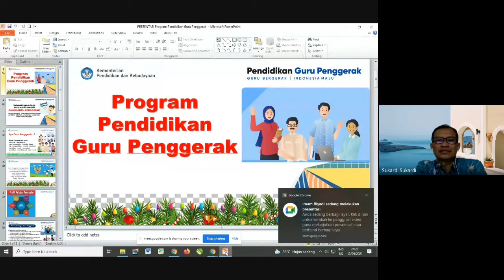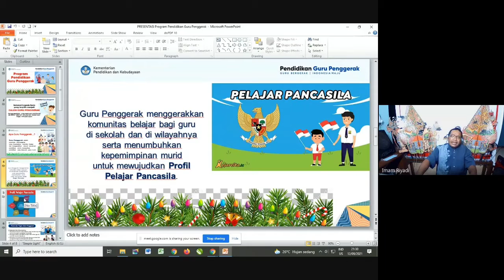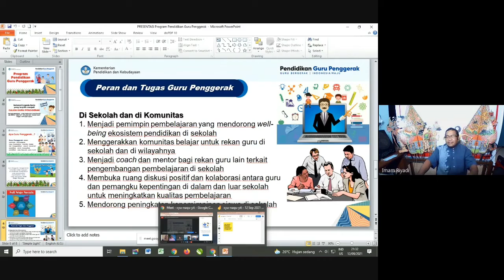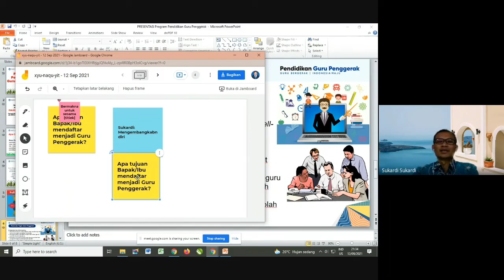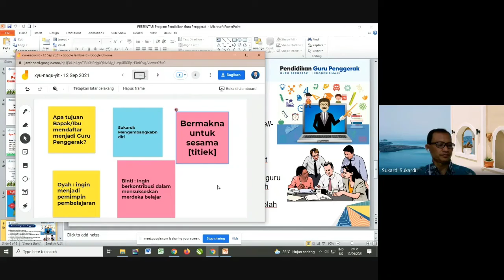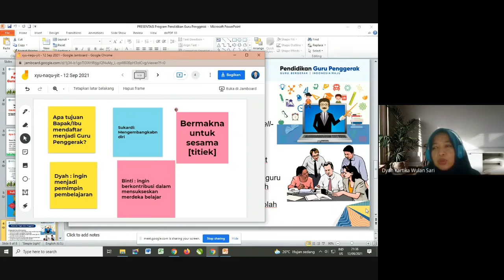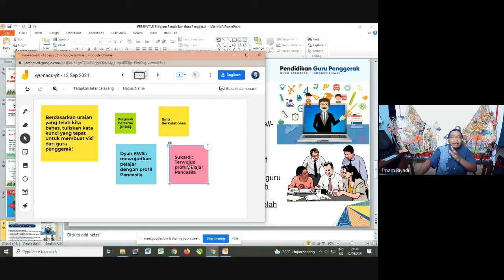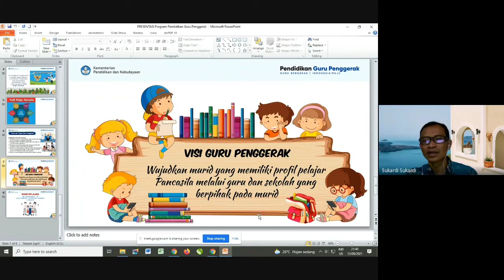PRAKTIK FASILITATOR GP